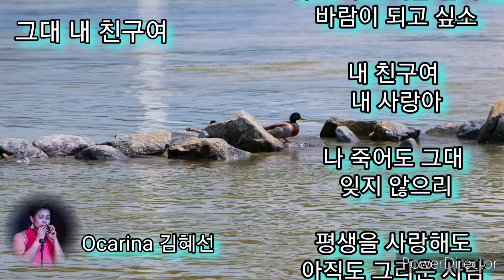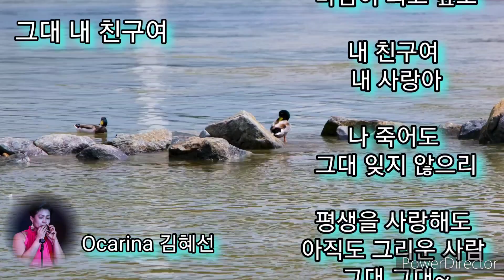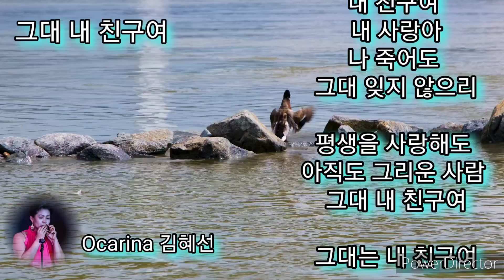그대 내 친구여//오카리나 김혜선